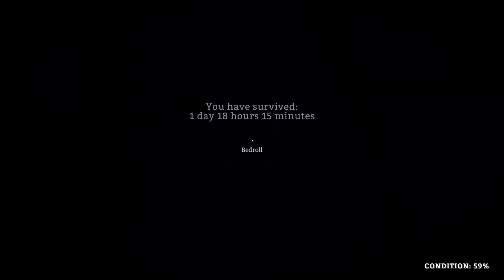THE LONG DARK #03 [HD] - Unendliche weiten | German Gameplay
► [Daumen & Feedback bitte nicht vergessen]

» Kurze Einleitung:

Eine geothermische Katastrophe hat jede moderne Technologie lahmgelegt, der Mensch ist in der Folge in der Nahrungskette ein paar Stufen nach unten gerutscht und der harte Überlebenskampf hat die Bevölkerung dezimiert.